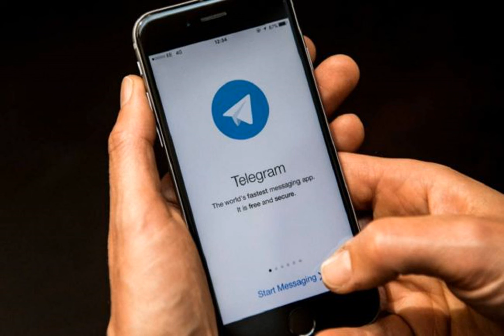В России ограничили доступ к домену Telegram.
Telegram Домен коротких ссылок мессенджера Telegram заблокировали в России. Решение было принято на основании требования генпрокуратуры страны. Об этом сообщает РБК-Украина со ссылкой на "Коммерсант". Поводом для внесения домена t. me в реестр стала статья, в которой речь идет об ограничении доступа к сайтам с информацией, содержащей "призывы к массовым беспорядкам или участию в них," а также к осуществлению экстремистской деятельности. Генпрокуратура 29 октября постановила заблокировать доступ к трем запис